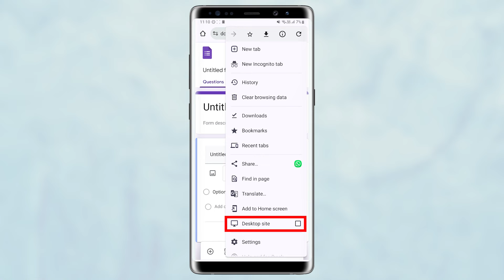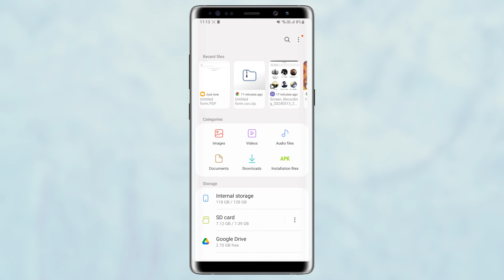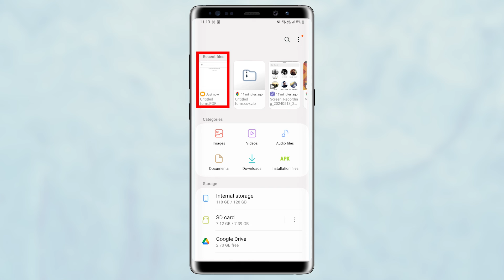How To Share Google Form Responses with Others (From Phone)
How to Share Responses from Your Phone!

In this tutorial, we'll explore three simple methods to streamline the process and ensure seamless collaboration.

Method 1: Add Collaborators
Discover how to add collaborators to your Google Form, allowing multiple users to access and review responses in real-time. With just a few taps on your phone, you can invite team members or stakeholders to collaborate on analyzing the data collected through the form.

Method 2: Connect to Sheets
Learn how to connect your Google Form to Google Sheets, automatically syncing responses and providing a centralized location for data analysis. By accessing the linked Google Sheets spreadsheet on your phone, you can easily share and manipulate the response data as needed.

Method 3: Save as PDF
Explore the option to save Google Form responses as a PDF directly from your phone. This method allows you to create a snapshot of the response data in a portable format, making it easy to share with others via email or messaging apps.

By mastering these three methods, you'll be equipped with the knowledge and tools to efficiently share Google Form responses from your phone, whether you're collaborating with team members or sharing insights with stakeholders.
Timestamps:
00:00 - Introduction
Method 1
Method 2
Method 3